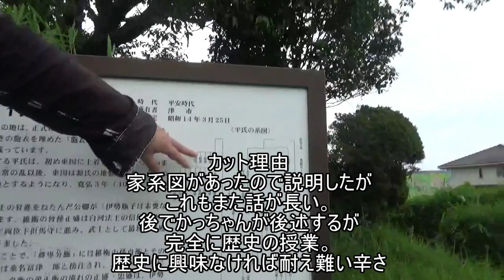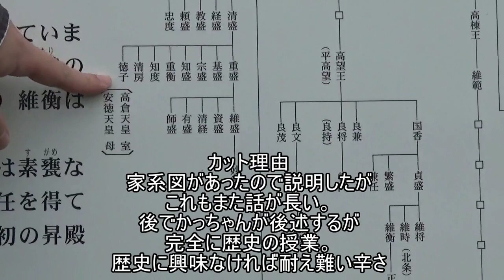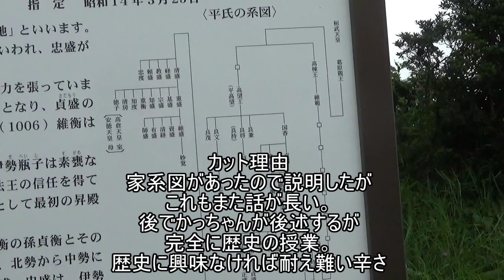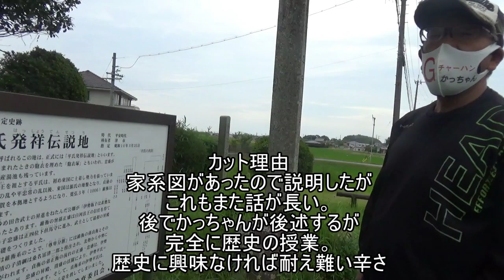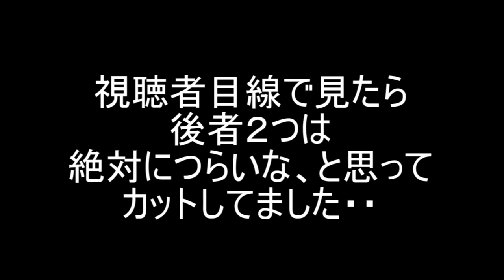歴史好きに喋らせた結果、こうなった(´・ω・`)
むいは源氏より平家派です。
源氏物語は有名だけど内容知ってる人って、わりといないよね。
源義経の主人公っぷりが云々言われてるけど
むいは悪役が映えないとダメだと思うの。
平家はその点をばっちり合格だと思うの

※歴史に興味ないかっちゃんにもわかるようにだいぶかみ砕いて説明しています